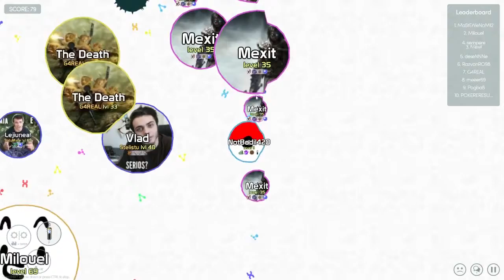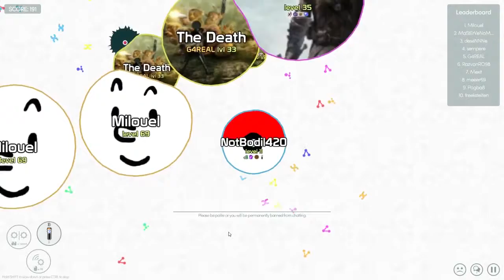WANNA TOUCH MY AGARIO POKEBALL? (Agar.io | Mitos.is #120)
Join us in today's video of the MOST ADDICTIVE GAME EVER EPISODE 120 - Agario or Agar.io! Today we played mitos.is as pokeballs and tried to catch PIKACHU! :DDDD

"pewdiepie" "dantdm" "agario" "agario world record" "agario highest score" "agario high score" "agario biggest cell" "agario biggest cell ever" "popularmmos ball game" "dantdm colosseum challenge" "agario highest score ever" "dantdm agario" "agario most addicting game" "popularmmos"